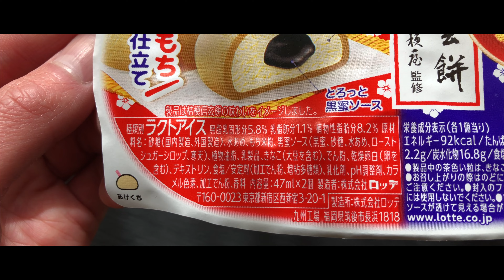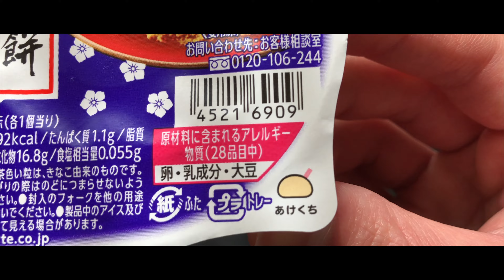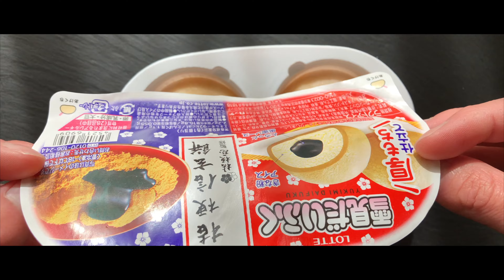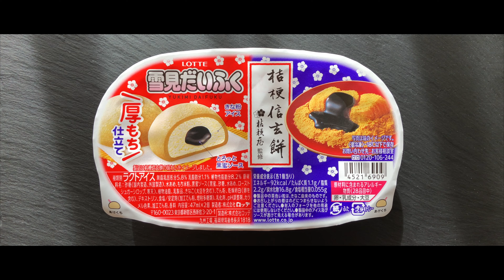Yukimi Daifuku x Kikyo Shingen Mochi / 桔梗屋監修 雪見だいふく× 桔梗信玄餅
*Prices may vary from store to store.
*値段はお店によって異なる場合があります。